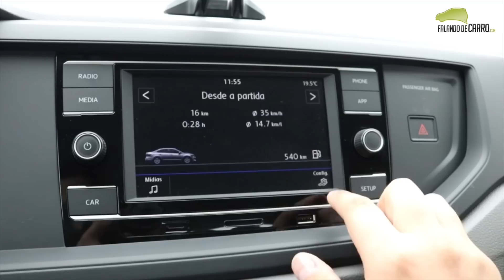Volkswagen Virtus MSI Automático avaliação - Falando de Carro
Confira nesse vídeo do Falando de Carro, todas as nossas impressões sobre o novo Volkswagen Virtus MSI com câmbio automático de 6 marchas.

Preços
Volkswagen Virtus MSI Automático - R$ 66.525